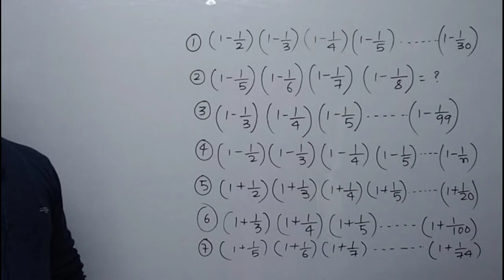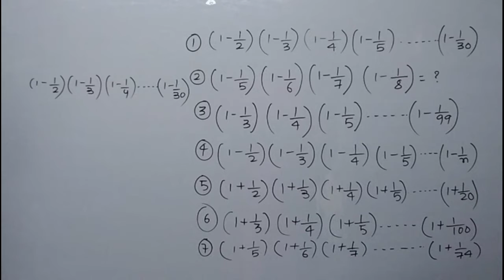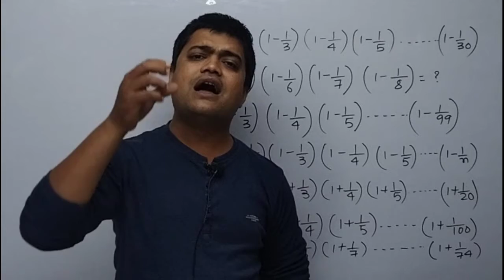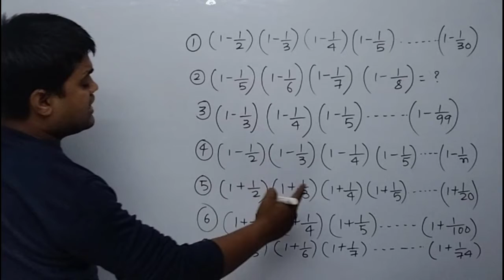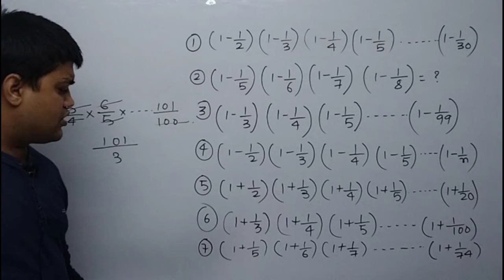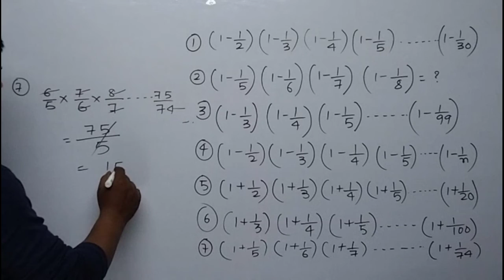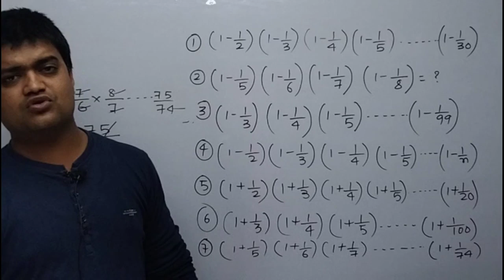RRB NTPC group D simplification all competitive examination simplification